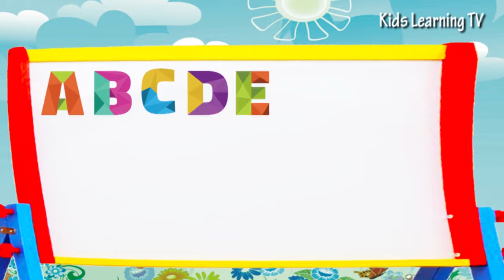Let's Learn A B C | ABC Song For Kids, Toddlers | Learn the Alphabet | Preschool Learning video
Let's Learn A B C. This Preschool learning videos kids learn A B C D E F G H I J K L M N O PQ R S T U V W X Y Z.

Funny way to learn with ABC song, ABCD compilation.
Modern way learn ABC with Youtube Video.

Let's enjoy ABC song and ABCD compilation.

Easy way Color learning video for Toddlers, Children, and Babies | Learn to color with ice cream:

ABC Song | Alphabet Song, Easy Way To Learn Alphabet For Kids Toddlers, Children. Preschool abc song: